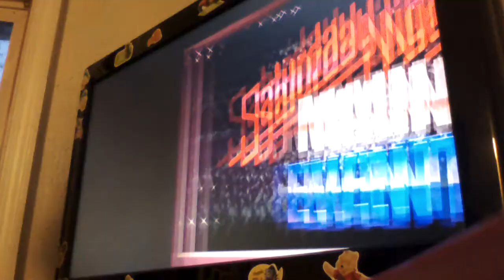Def Jam 2K17 - Mack 10 vs Warren G - The Terror Dome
The Terror Dome